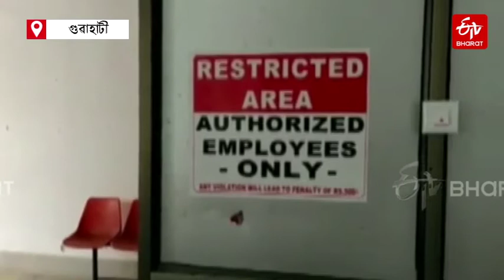Bhootnath cremation ground ready at guwahati | ETV Bharat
মহামাৰী কৰ’ণাৰ দ্বিতীয় ঢৌৱে সৃষ্টি কৰিছে সন্ত্ৰাসৰ ৷ দৈনিক শ শ লোক কৰ’ণাত আক্ৰান্ত হৈছে । আনকি বিগত বৰ্ষৰ পৰা ক'ভিড 19 ত মৃত্যু হোৱা তিনি শতাধিক লোকক গুৱাহাটীৰ ভূতনাথ শ্মশানত সৎকাৰ কৰা হৈছে ৷